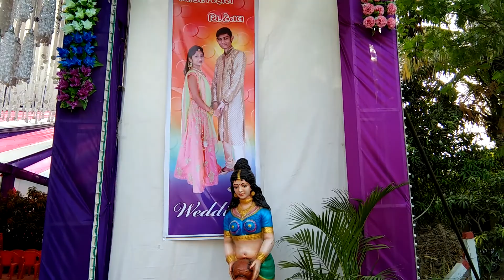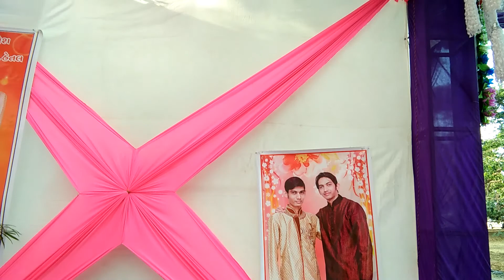Agasi Program Omkar Mandap Decoresan Kakdveri Dava Faliya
Patel Brijesh